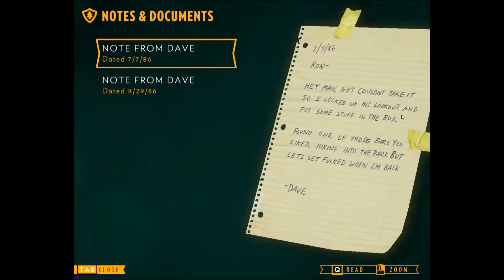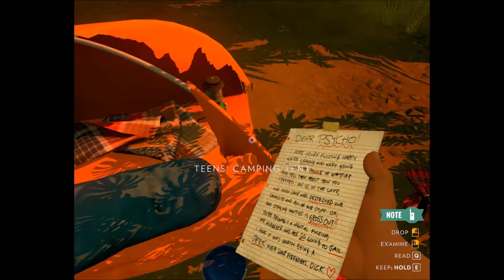Firewatch 04 Dear psycho? WTF will happend :O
Includes
Featuring
System Requirements